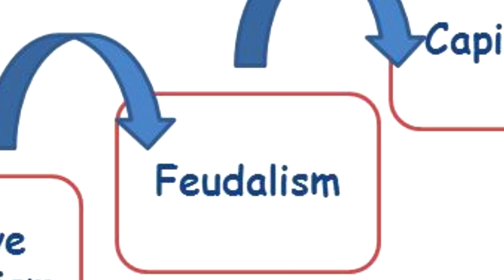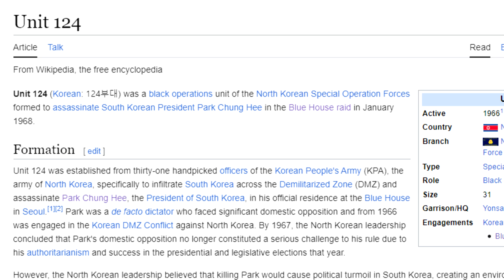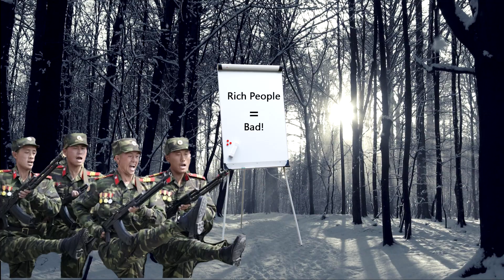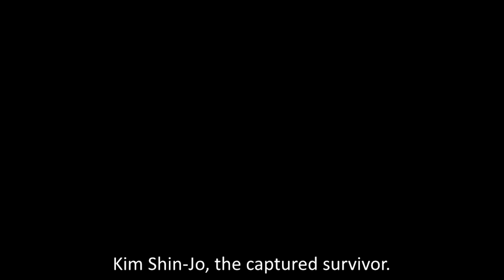The Blue House Raid - When North Korea Attempted to Assassinate a Foreign President | True Tales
In this installment of Trench Diaries True Tales, we look at the so-called Blue House Raid. It was a commando operation conducted by North Korea in 1968, with the goal of assassinating the then-president of South Korea, Park Chung-Hee. How and why did the North Koreans decide to commit to an act like this? Watch and find out.

Credits:

Movies:
Silmido (2003)
Bravo Two Zero (1998)

Cold War Faction Map by @EmperorTigerstar

TIMESTAMPS
0:00 Intro
0:53 The Cold War
1:21 Short History of the Korean States
2:16 The April Revolution & the Emergence of Park Chung-Hee
2:56 Communist Doctrine, The Coup & You
3:33 North Korea decides to intervene
5:21 Unit 124
6:41 The Mission is a Go!
7:23 Accidental Discovery
9:31 The Mission Continues
10:24 Contingency in Seoul
11:00 Only 800 yards to go
11:43 Choi Gyu-Sik
11:59 Aftermath
13:44 Outro

TRUE TALES is a series that features interesting events, mainly military operations, past and present. Cheers!